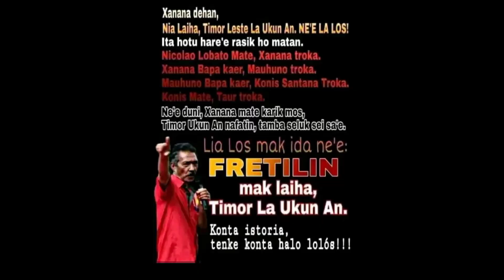Musik FRETILIN "Bonkar" Ba ELPAR 2023